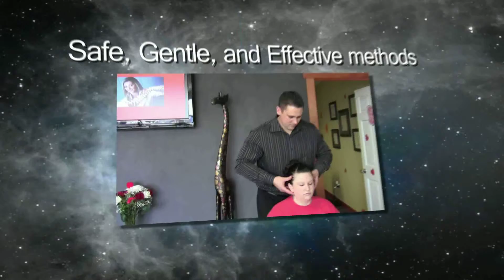chiropractor intro n outro video.mov